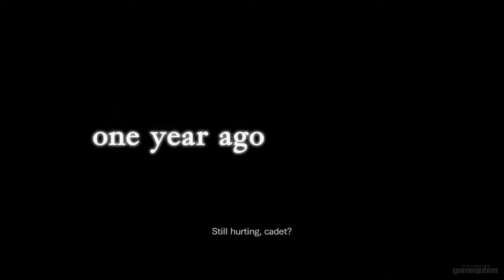Resident Evil: Revelations - Gameplay Walkthrough - Episode 4 : A Nightmare Revisited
Resident Evil: Revelations Walkthrough / Lets Play Part 8 No Commentary
Episode: A Nightmare Revisited: 4:1 - Rachel Boss Fight

Developer: Capcom
Publisher: Capcom
Series: Resident Evil
Release date: January 27, 2012
ESRB: M
Platform: Xbox 360, PlayStation 3, Microsoft Windows, Nintendo 3DS, WiiU

Set in 2005, between the events of Resident Evil 4 and Resident Evil 5, Revelations depicts the Bioterrorism Security Assessment Alliance (BSAA), a counter-terrorism group which Chris and Jill have co-founded, shortly after its establishment The game begins as the latter and her partner, Parker Luciani, board the Queen Zenobia.

Set mainly in Europe, Revelations sees the player characters through ravaged cities, ports, and snowy mountains. Jill and Parker are sent out by BSAA head Clive R. O'Brian to search for Chris and his new partner, Jessica Sherawat, who have reportedly gone missing during a mission. Meanwhile, Chris and Jessica are operating in a snowy mountain region, searching for evidence of the return of Il Veltro, a bio-terrorist organization responsible for the attack and subsequent outbreak in Terragrigia, an artificial aquapolis that was utterly destroyed on orders from Morgan Lansdale, director of the Federal Bioterrorism Commission.

Resident Evil: Revilations Lets Play Part 1, this week
Resident Evil: Revilations Let's Play Part 1, this week
Resident Evil: Revilations Lets Play Part 1, this month
Resident Evil: Revilations Let's Play Part 1, this month